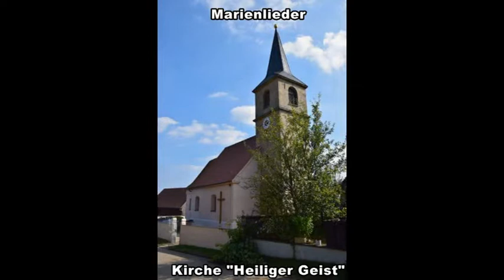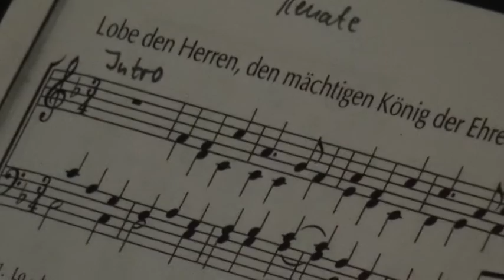Musikalische Maiandacht in Schloßberg - "Maria Königin des Friedens"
Raumberger Ensemble

Sopran: Juliane Ossadnik
Klarinetten: Claus Raumberger, Kristian Dittmar und Josef Rupp
Kontrabass: Renate Raumberger
Orgel: Klaus Wedel

Arrangement und Leitung: Claus Raumberger

Zelebrant: Stadtpfarrer Sebastian Lesch

Kamera: Herbert Wittmann, Gunda Wittmann
Schnitt-, Bild- und Tonbearbeitung: Herbert Wittmann
Video-Studio "HeGu"